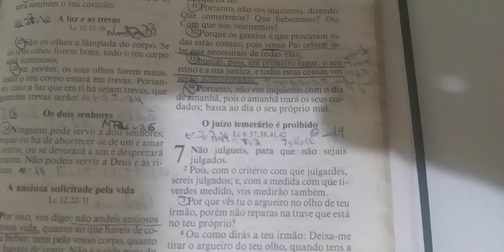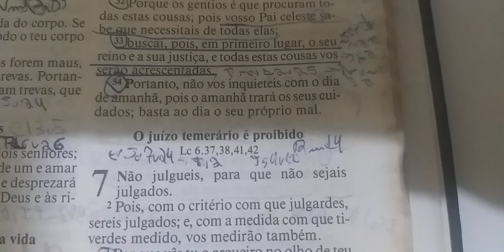Devocional do Dia : Jesus fala sobre o julgar